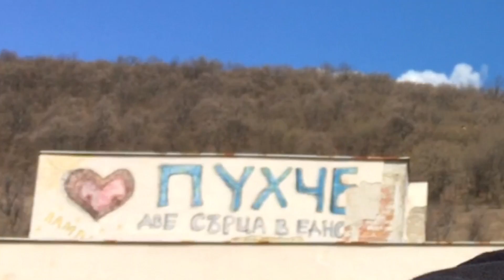До Дъбрава и назад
Дали ще има останки или не? Абонирай се с камбанката, за да не пропуснеш.